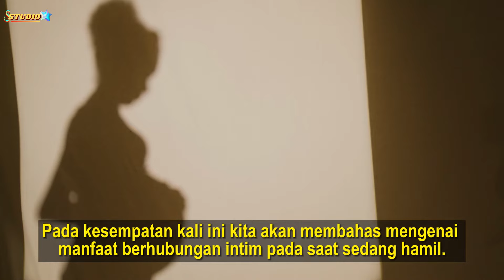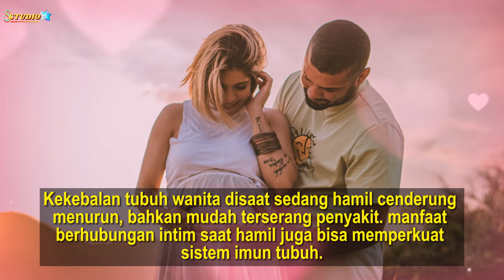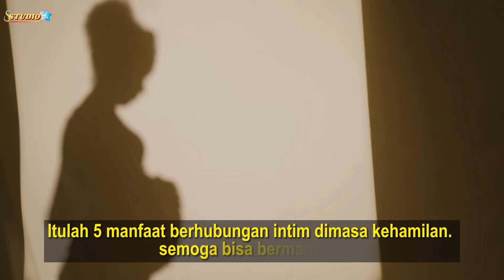5 Manfaat Berhubungan Badan Di Masa Kehamilan ( INSPIRASI SEKS )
5 Manfaat berhubungan badan di masa kehamilan ( Inspirasi Seks ).
Video ini menceritakan inspirasi seks. 5 Manfaat berhubungan intim pada masa kehamilan.